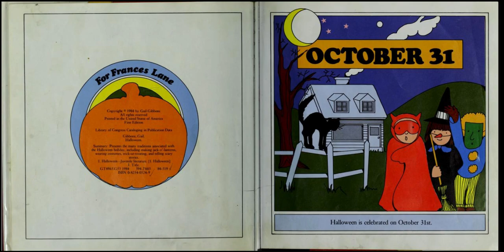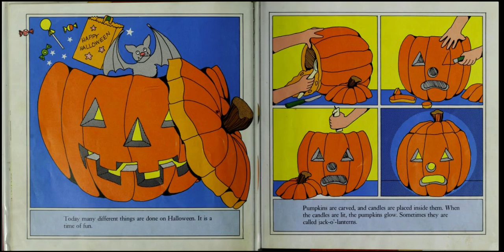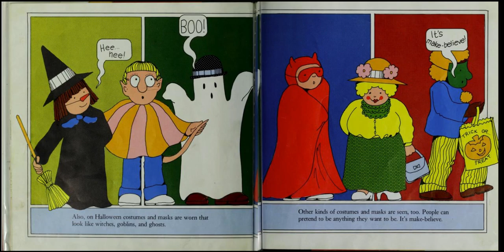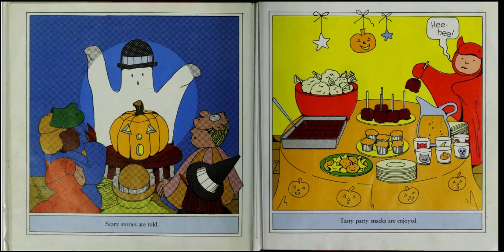Halloween read aloud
Halloween
Gibbons, Gail
AR Quiz No. 51282 EN Nonfiction

This book presents the many traditions associated with Halloween.